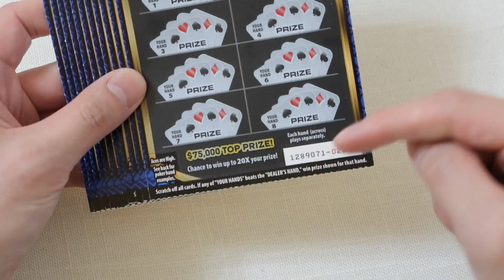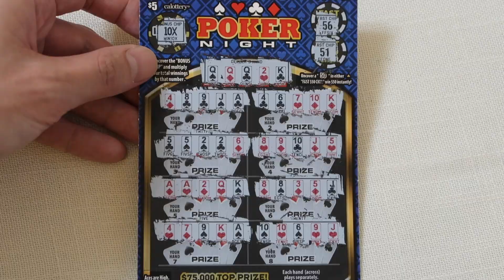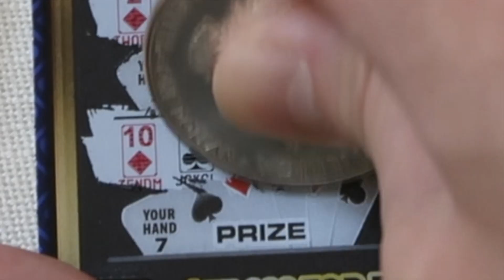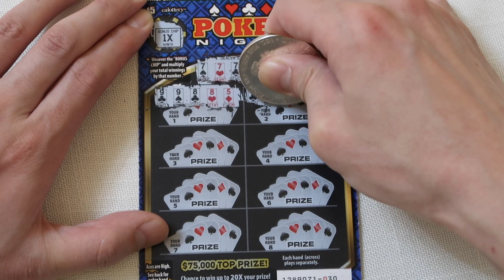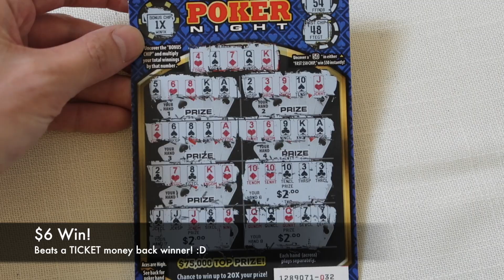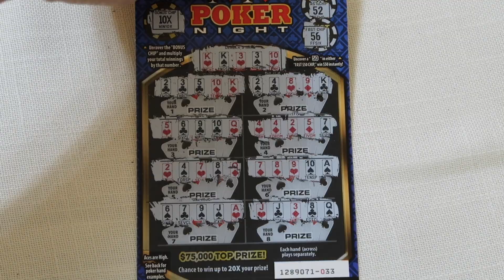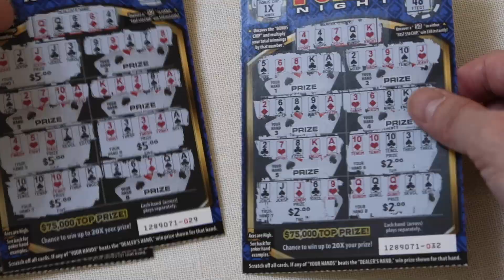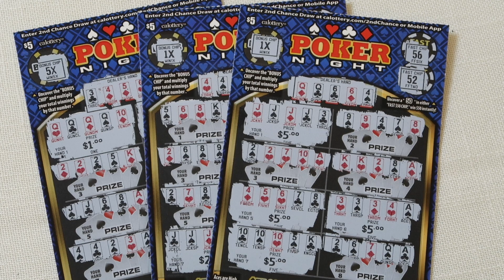WE KEEP WINNING POKER SCRATCHERS WITH QUADS AGAINST THE DEALER! Poker California Lottery Scratchers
Let's play one of my FAVORITE scratchers, Poker Night $5 California lottery scratchers. This time we keep drawing QUADS / Four of a Kind to beat the dealer!
Lottery scratchers played in this video:
11 - Poker Night - $5 California lottery scratcher